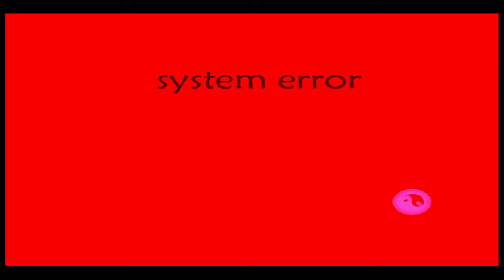(Winmugen) MISHAGUJI-SAMA (10p) vs some characters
A really weird and strong character that breaks the game. She will crash the game if you make her fight an instakill char. Btw inferno zero hard theme is copyrighted so some part of that battle is muted.

Characters used:
0:07 Wicked_Law's_Witch (12p)
1:39 Big Bang Donald (old, 11p)
2:31 KillerDonaldVeryHardV2 (11p)
5:01 -Inferno-ZERO-Hard (lv3)
6:51 EX_Akabane
8:06 Code.Crashed.Killer (lv3)
9:54 Yagwick (lv3)
11:38 Infinite Soulabyss